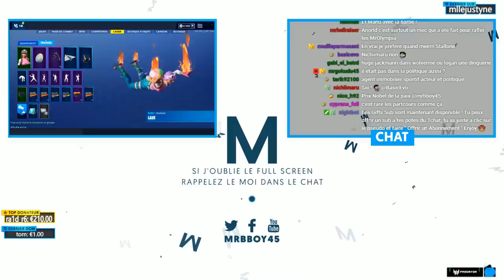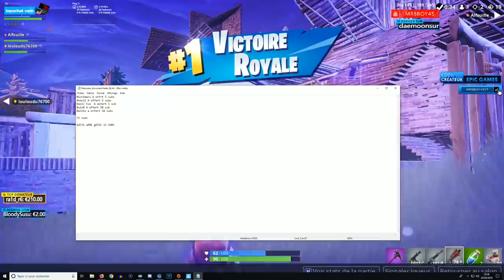FORTNITE : DEFI FULL ARMES GRISE UNIQUEMENT 👨🏻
Les défis du Mercredi ! Si jamais on les réussis je régal le Chat 👨🏻

Merci à ceux qui y pensent !

Mon matos

Partenaire !